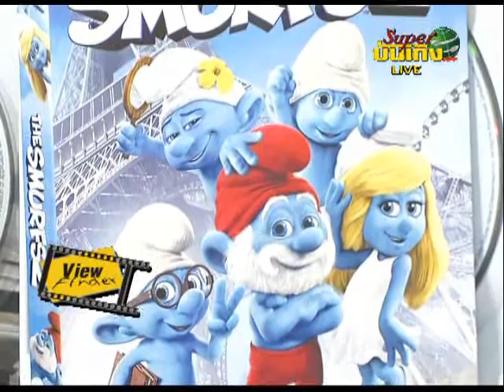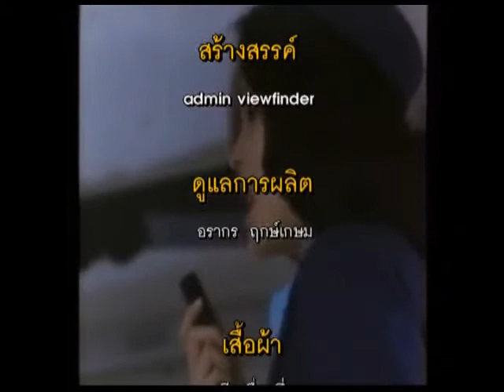Viewfinder141256 6 6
News Update :  เบื้องหลังภาพยนตร์ "อยาก อยู่ อย่าง ใหญ่" //  Edison Chen ถ่ายหนังทุนต่ำให้ "อ็อกไซด์ แปง"  //  เปิดโผผู้เข้าชิงเวทีลูกโลกทองคำ 2014  //  Godzilla 2014

Home Ent. : Blackthorn

Coming Attraction : American Hustle // Last Vegas // Homefront // Dhoom 3

Now Showing : The Hobbit : The Desolation of Smaug (เดอะ ฮอบบิท: ดินแดนเปลี่ยวร้างของสม็อค)

AsiaRama : ย้อนดูหนัง เหมยเยี่ยนฟาง มาดอนน่า แห่งฮ่องกง

SCOOP  : How to make A Dragon

end:The Tears I Spill